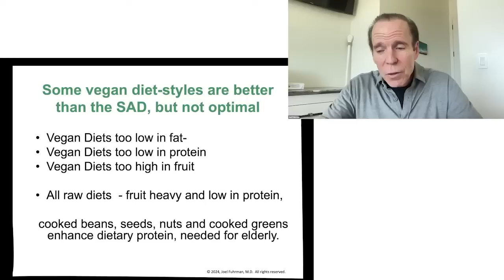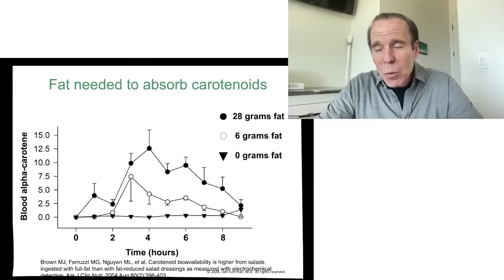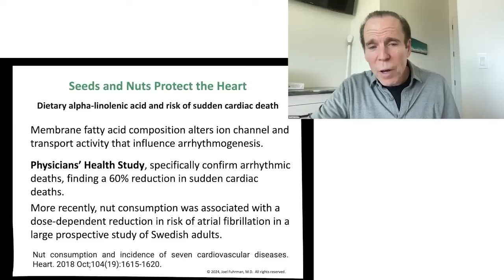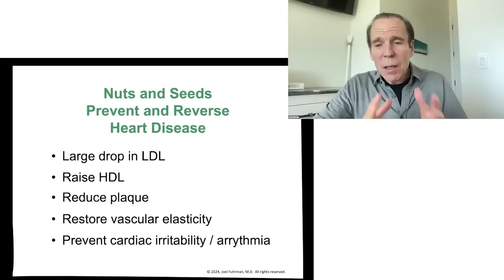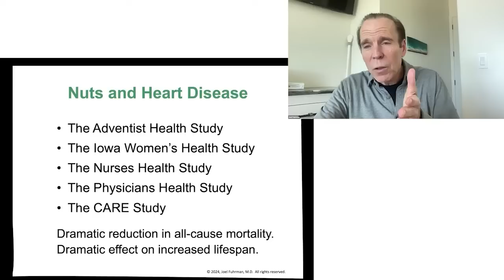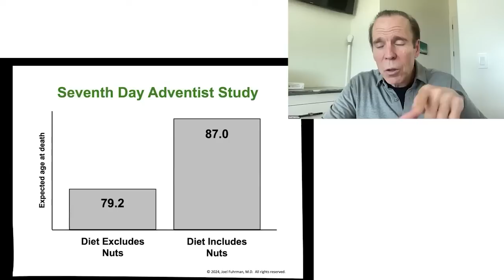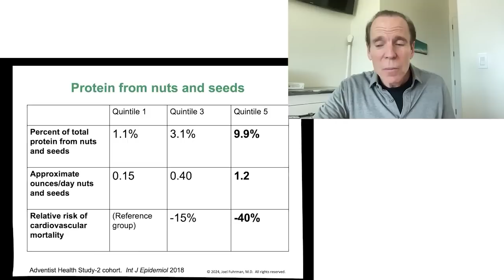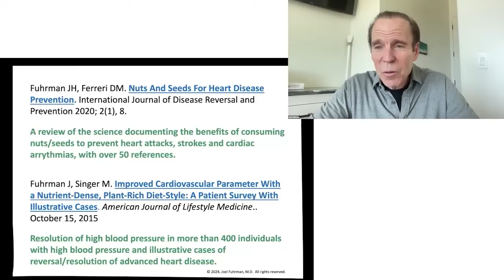Discussion on the Adventist Health Study and Its Findings on Nuts, Seeds, and Longevity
Discussion on the Adventist Health Study and Its Findings on Nuts, Seeds, and Longevity With Dr. Joel Fuhrman

Dr. Joel Fuhrman discusses the crucial role of fats in nutrient absorption and highlights studies showing how regular consumption of nuts and seeds can significantly reduce cardiovascular and all-cause mortality. Learn about the findings from the Adventist Health Study, optimal intake recommendations, and the impact of a balanced diet on heart disease prevention and longevity.

00:00 Importance of Fat for Nutrient Absorption
00:44 Study on Fat and Nutrient Absorption
01:16 Benefits of Nuts and Seeds
02:51 Nuts and Seeds Reducing Mortality
04:00 Adventist Health Study
06:02 Optimal Nut and Seed Intake
08:07 Balance and Longevity
09:00 Debunking Diet Myths
10:07 Heart Disease and Diet
10:40 Cardiovascular Study
10:56 Blood Pressure and Medication Adjustment